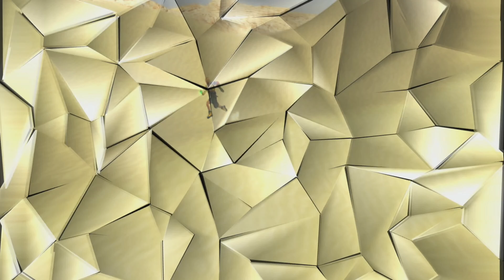Final Fantasy X HD Remaster 100% - Let's Play - Part 40 - Das Land der Kaktoren1 - German / Deutsch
LET'S PLAY FINAL FANTASY X HD REMASTER - Das Land der Kaktoren Teil 1